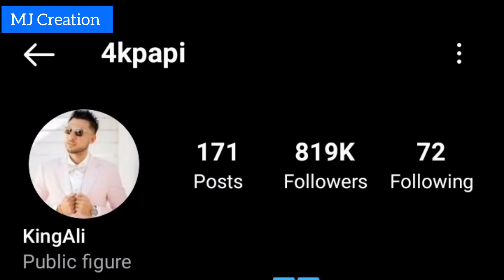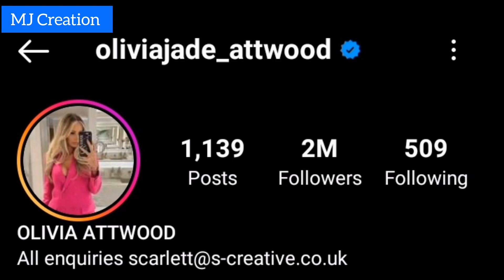King Ali VS Olivia Attwood Lifestyle Comparison Nationality Networth Wife MJ Creation